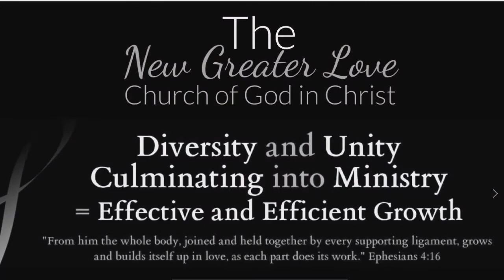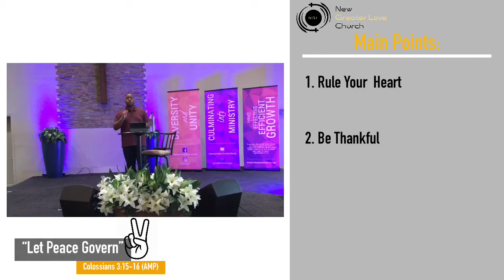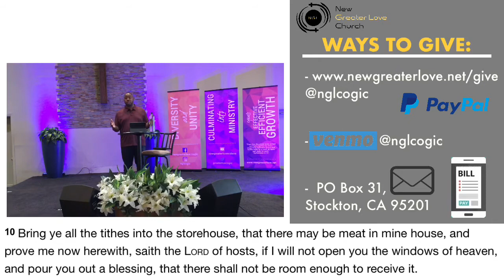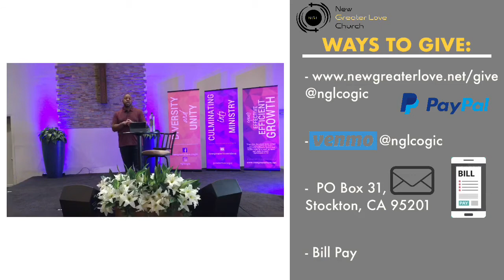Let Peace Govern| NGL Morning Worship-6.14.20